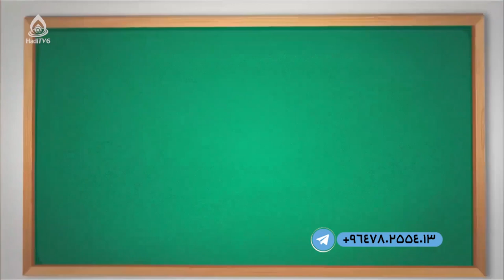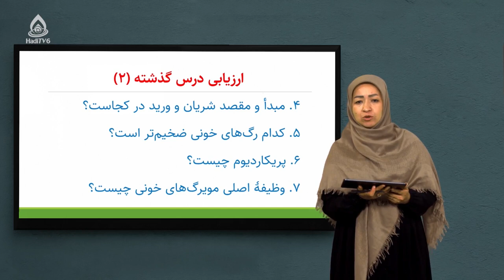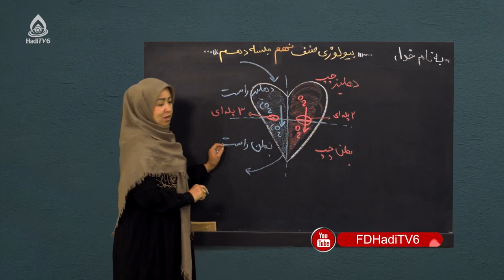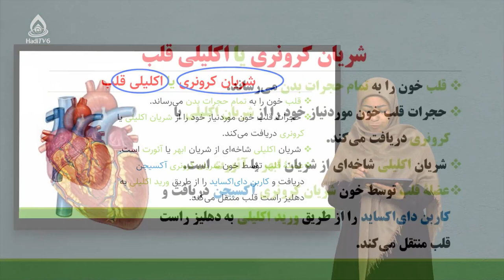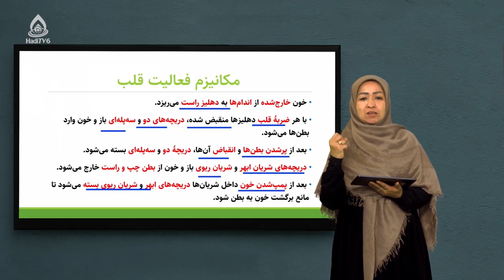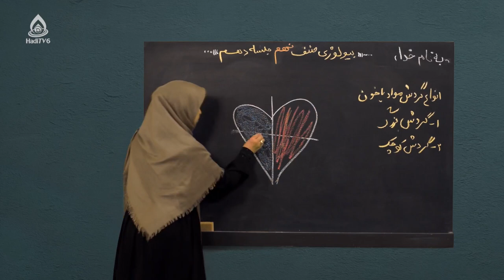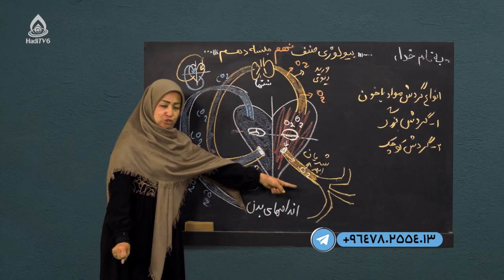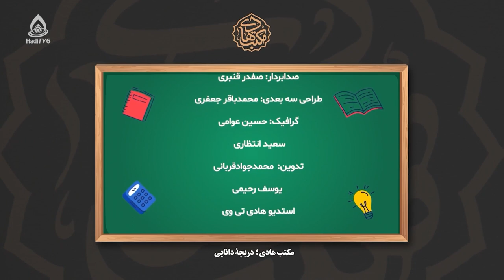کتاب بیولوژی صنف نهم، درس دهم (دریچه‌های قلب)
دریچه و شریان کرونری قلب